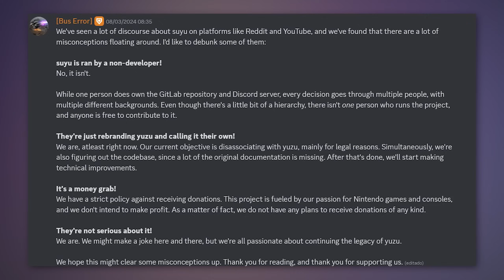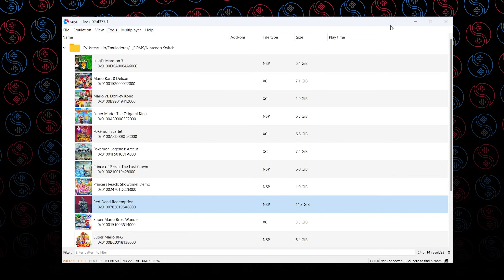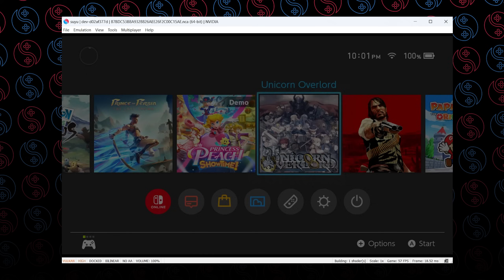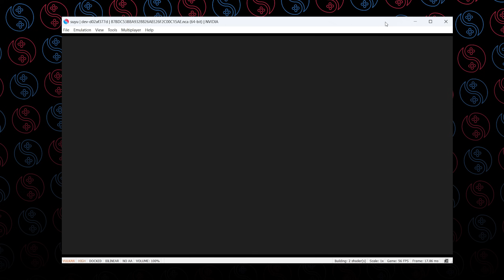SUYU VIROU O NINTENDO SWITCH! Novidade MUITO AGUARDADA e + Informações do projeto!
O yuzu acabou, mas continua! o progresso do desenvolvimento do Suyu começou e já implementaram uma novidade muito aguardada! O projeto vai virar o Nintendo Switch!

00:00 As respostas dos desenvolvedores
05:00 Home Menu do Switch
08:21 Novidades
09:03 Aviso importante